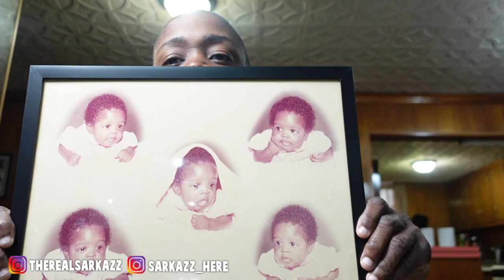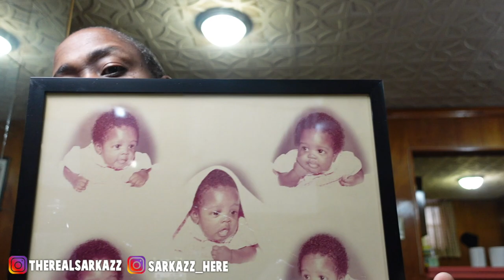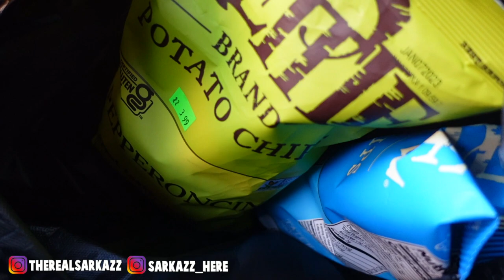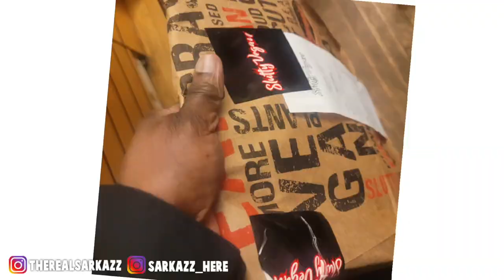Slutty Vegan Experience (Vlog)